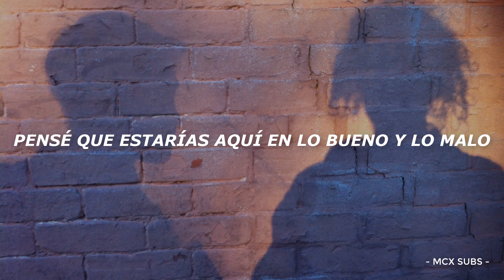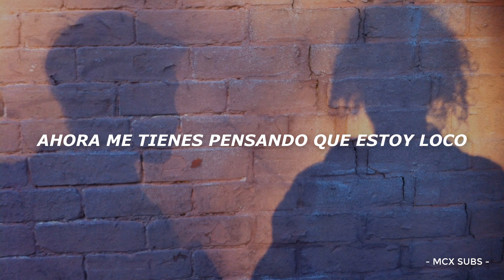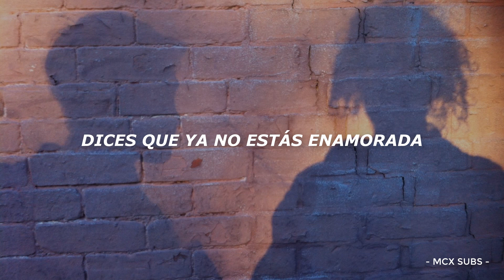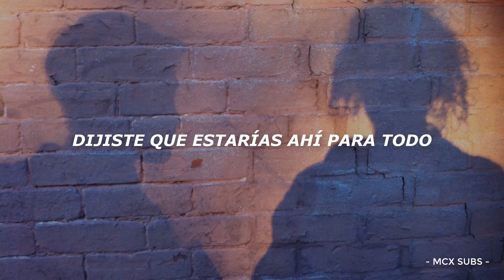LANY // Thick and Thin (Español)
Si queréis que traduzca alguna canción o hay algún error en el vídeo no dudes ponerlo en los comentarios :)

(Lyrics):
[Verse 1]
Late night, your eyes fell to the floor
I'm trying to make sense
But you're losing your patience
Hands talk, won't stop, we go to war
In the heat of the moment
You think that we're broken

[Pre-Chorus]
I could see my whole life with you baby
Now you got me thinking that I'm crazy
'Cause you're

[Chorus]
Out the door, just one mistake
You say you're not in love no more
But was it really love if you can leave me for
Something so innocent?
Is this the end?
Thought you'd be there through thick and thin
(Oh-ooh, oh-ooh)

[Verse 2]
Can't sleep, can't eat
My mind's a mess
What are you thinking?
You were happy last weekend
All the good times
How'd you forget?
I was your best friend, yeah
Remember when you said

[Pre-Chorus]
You could see your whole life with me baby
'Cause you're

[Chorus]
Something so innocent?
Thought you'd be there through thick and thin (Oh-ooh)

[Bridge]
Said you'd be there for me through everything
Said that you'd have my back with anything

[Chorus]
Now you're out the door, just one mistake
You say you're not in love no more (Love no more)
But was it really love if you can leave me for (Leave me for)
Something so innocent?
Is this the end? (Is this the end?)
You say you're not in love no more (Oh-ooh)
But was it really love if you can leave me for (Oh-ooh)
Something so innocent?
Is this the end? (Oh-ooh)

[Outro]
Said you'd be there for me through everything (Thick and thin)
Said that you'd have my back with anything (Thick and thin)